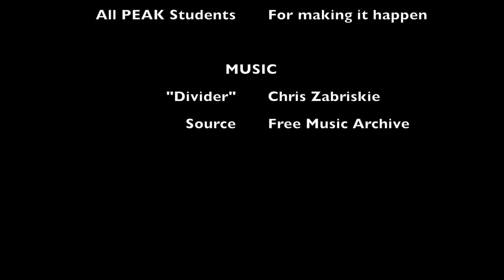University of Tokyo PEAK program Sneak Peek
An overview into PEAK Students' life. Done from footage shot over my whole year of being a PEAK students. Voiced over done by Dionne - First year PEAK student.